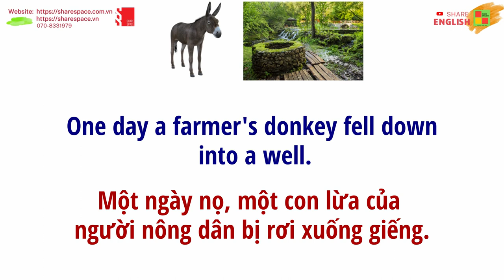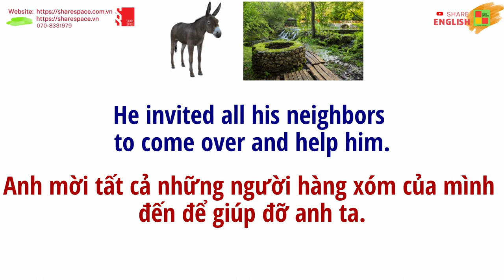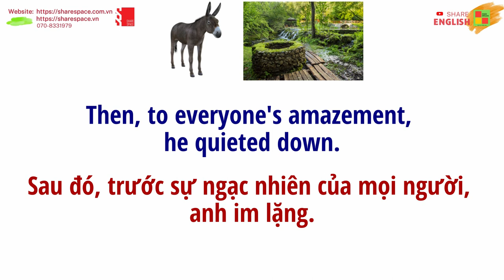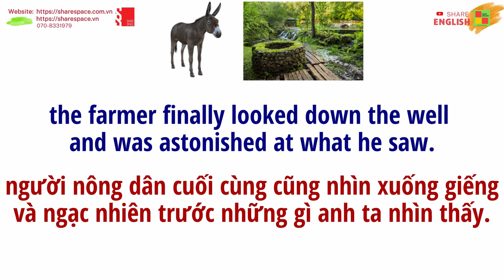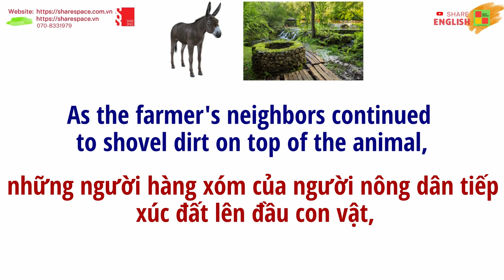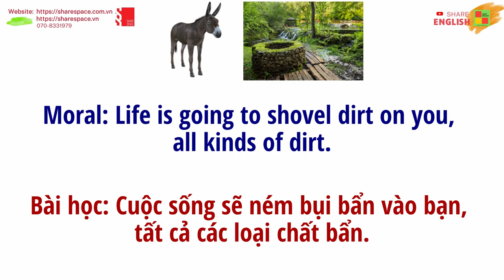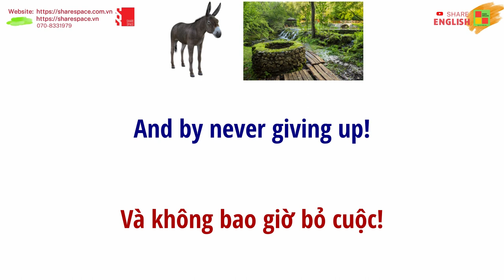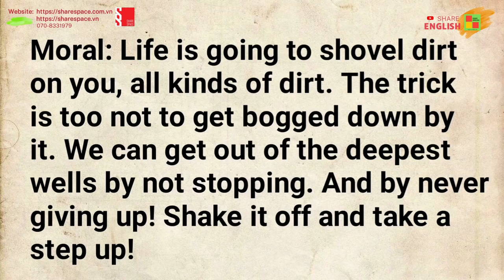Luyện đọc, cải thiện phát âm trong tiếng Anh - English short stories